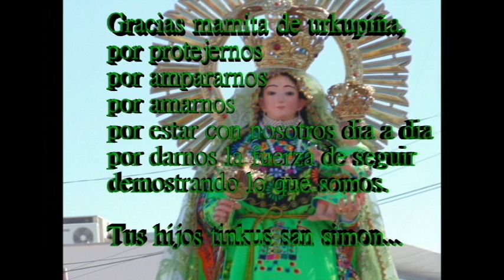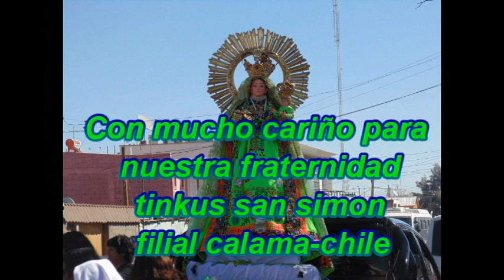Tinkus san simon filial calama-chile rumbo a urkupiña 2014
Año 2013 de tinkus san simon filial calama-chile
rumbo a urkupiña 2014 con fe y devocion.